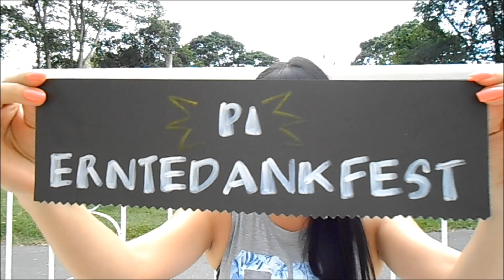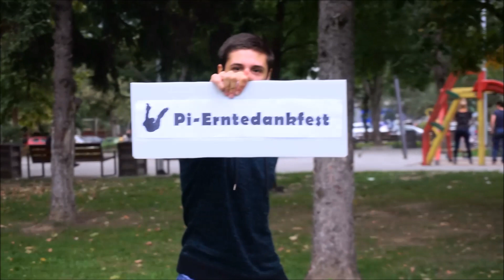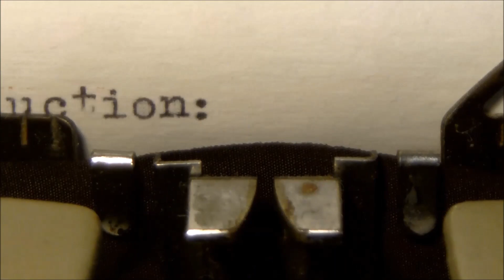Literature Novel - Pi-Erntedankfest. Malorny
german literature novels - a german literature novel by Hartmuth Malorny. Roman Wiesenburg Verlag.